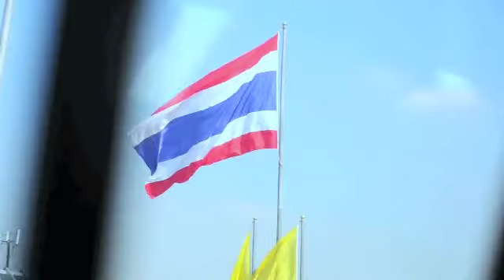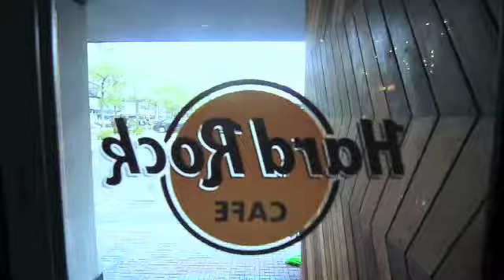Bangkok alaina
One day Bangkok trip before flying back home.

ASEAN Art & Cultural Festival.
Phetchaburi Rajabhat University, Thailand.
December 3rd - 7th, 2011.

Song: "Ride" by The Vines.
Copyright EMI/Capitol Records 2004